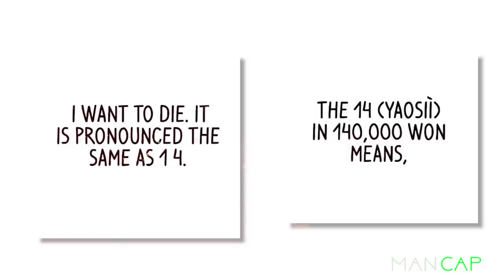Bullies have no clue the person they are bullying happens to be the notorious spy of North Korea.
An orphan named Hajin, trained in North Korea ever since he was little. North Korea had sent young children down to South Korea to climb up the social ladder and take high-ranked places on the social hierarchy. Hajin was chosen for this operation and was sent over. “To not be used, you must be the one that uses people from above.” Hajin did not want to be used by the North Korean government but make decisions for himself. To save his younger sister who was taken away from him, he begins to swallow up both the North and South’s organizations one by one.